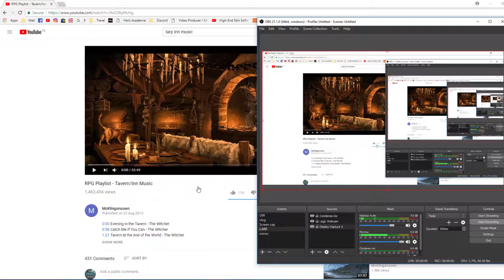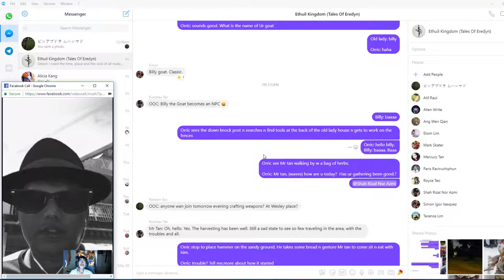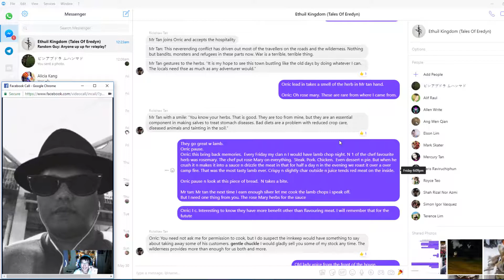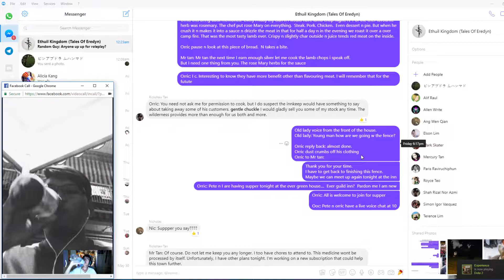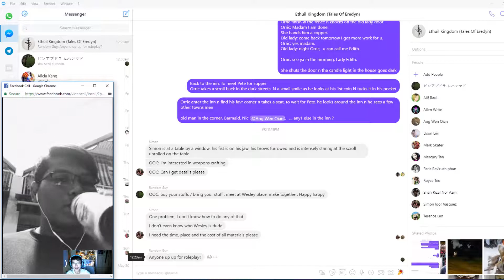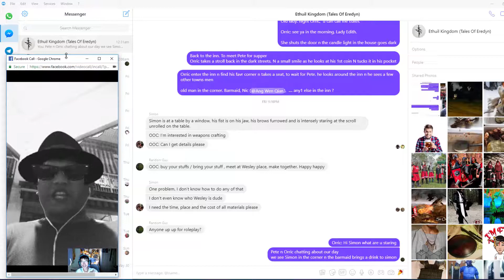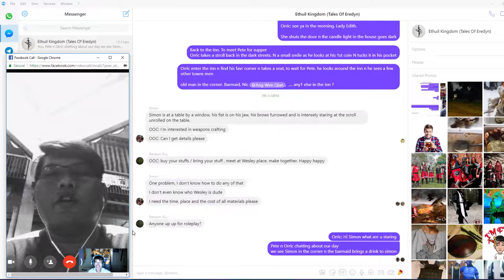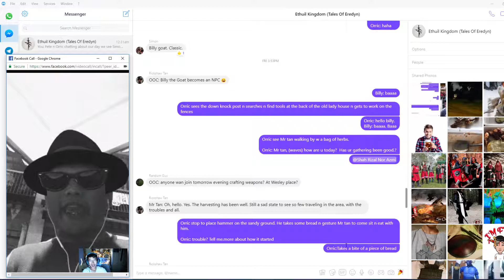Tales Of Eredyn - Sir Orric Vlog 02: "A day's work"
Tales of Eredyn
is a Singapore larp group

Vlog 02 - "1st Day work"
Location: Evergreen Guild House (Inn)
Special Guest in the Vlog - Din - aka Pete
Orric meets up w Pete in the Inn for Supper and they recount their story from the day

Ethuil Kingdom
stay tune to find more about the vlogs n role play adventures and as i read our group chats n role play out the story and adventure of what happens in this new world